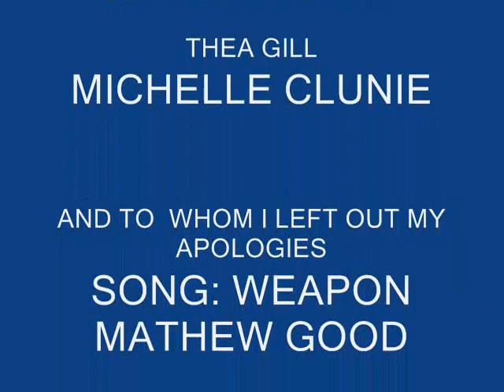MORE QAF PICTURES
PICTURES  FROM  THE  BIG HIT  SHOW  QUEER AS  FOLK